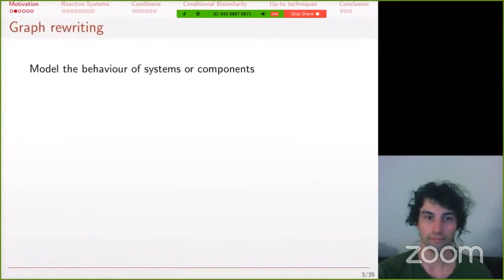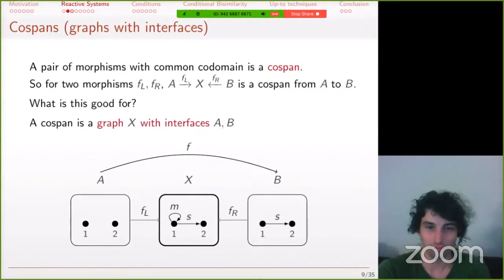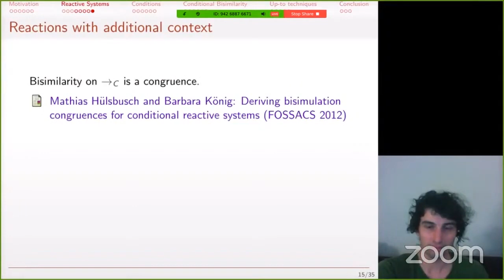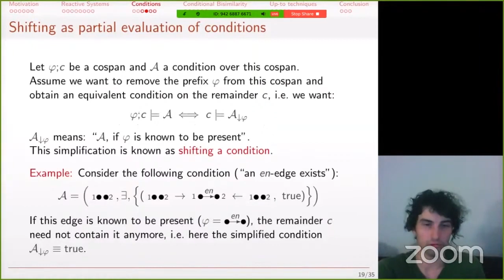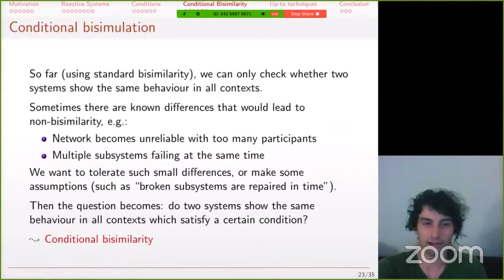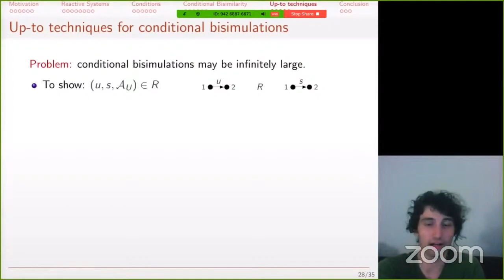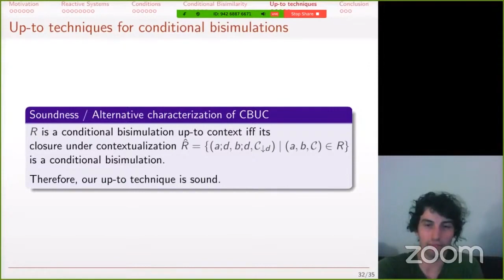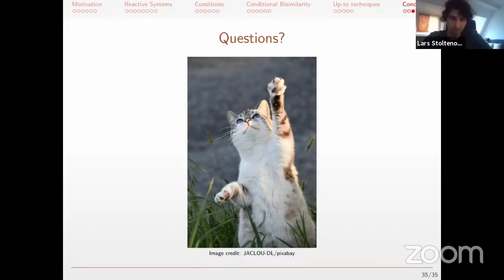Lars Stoltenow: Conditional Bisimilarity for Reactive Systems (FSCD B)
Authors: Mathias Hülsbusch, Barbara König, Sebastian Küpper, and Lars Stoltenow